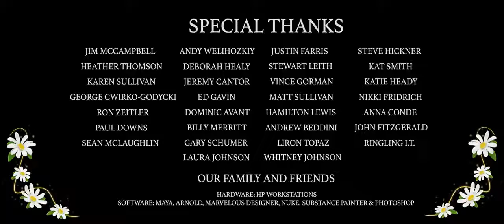Animated Short Film Poppies by Adam Pereira Alessandra Rodriguez Elise Fedoroff 7